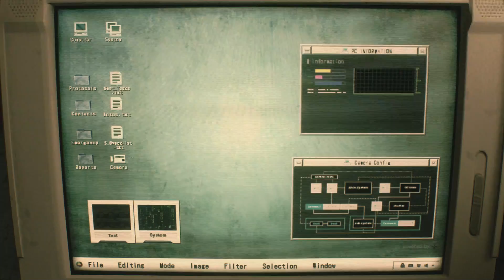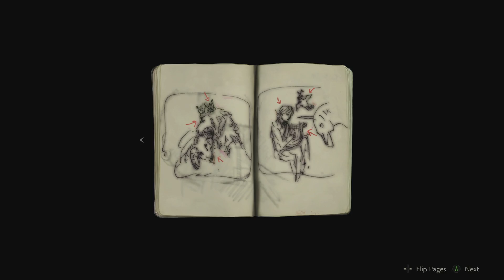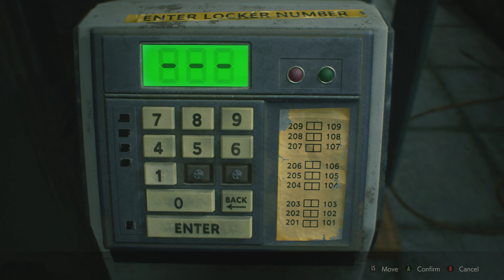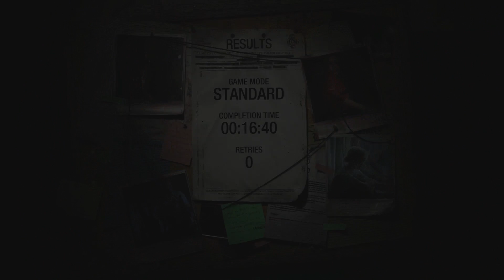RESIDENT EVIL 2 ONE SHOT DEMO 100% WALKTHROUGH (SAFE CODE, FILM REEL, LOCKERS & MEDALLIONS)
This walkthrough will showcase how to complete the One Shot demo for Resident Evil 2 along with how to open the safe, both medallion locations and how to access the locker and film reels.

Feedback only helps improve this channel and you can play with me by adding xTGE on XBOX and xxThegamingelite on PS4.